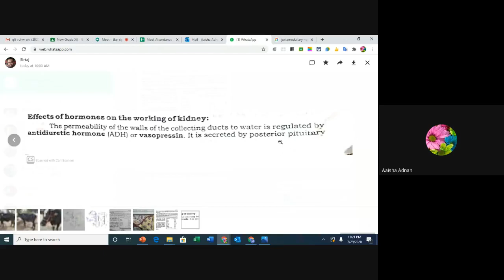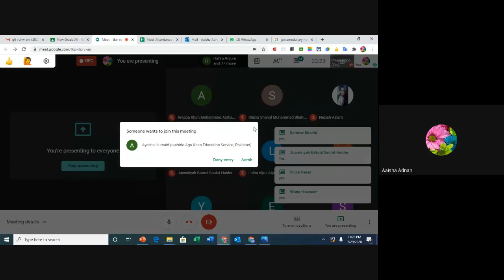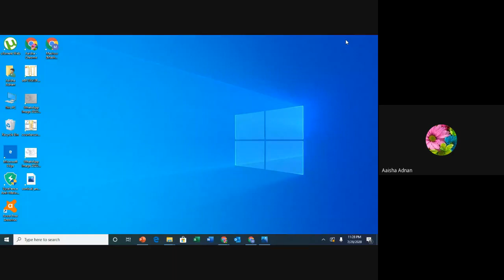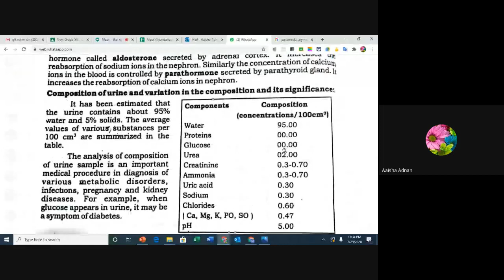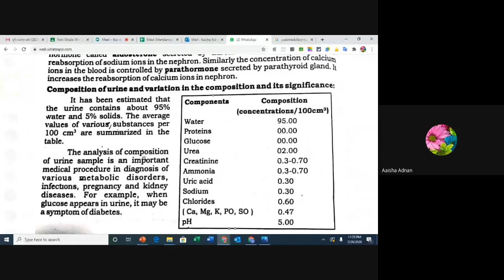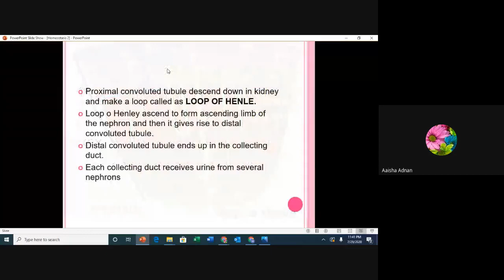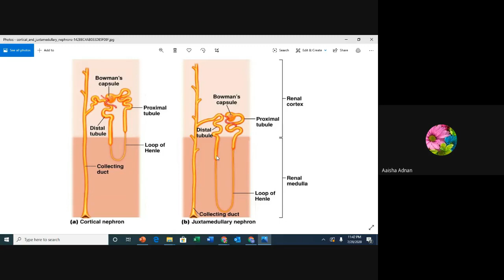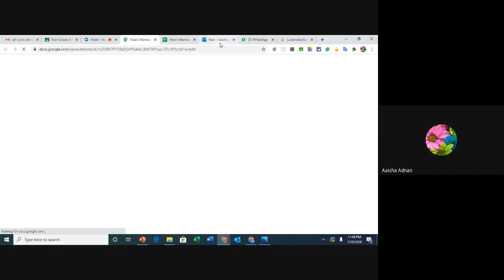Cortical and juxtamedullary nephrons, Composition of urine, hormones effecting kidney functions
Cortical and juxtamedullary nephrons(difference),
Composition/components of urine,
Hormones effecting kidney functions